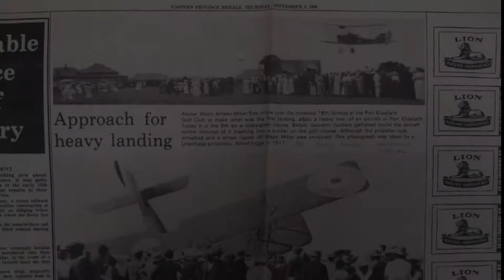Ron Belling Aviation Collection: In conversation with Geoffrey Hamp-Adams Snippet